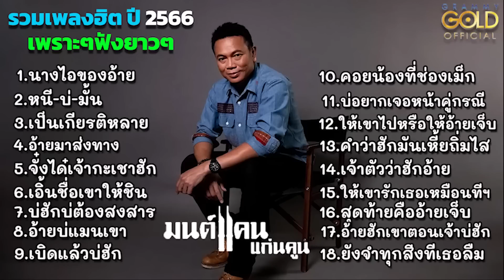เพลงลูกทุ่ง มนต์แคน แก่นคูน เพลงมนต์แคน เพลงลูกทุ่งใหม่สุดฮิต 2566